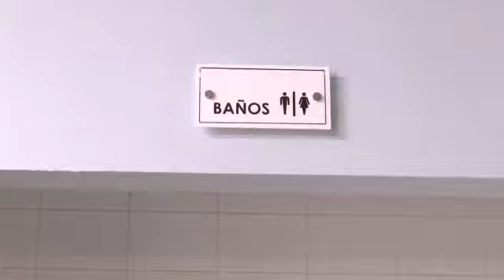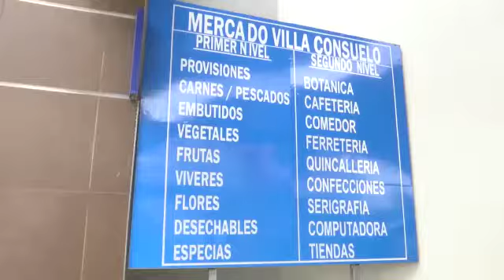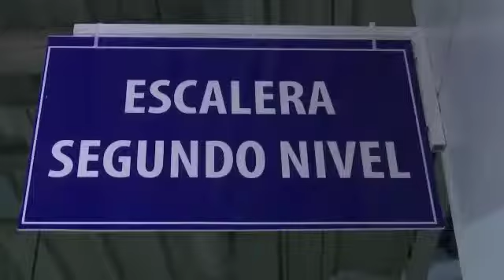Collado entrega remodelación Mercado Villa Consuelo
SANTO DOMINGO.- El alcalde del Distrito Nacional David Collado inauguró una amplia remodelación del mercado de Villa Consuelo, que los mercaderes, visitantes y vecinos de la zona habían reclamado durante años.

Los trabajos de recuperación de la importante plaza minorista incluyó la instalación de 71 luminarias y 17 paneles led en el primer nivel donde operan las áreas de víveres, flores, vegetales y otros alimentos, así como en los distintos pasillos de acceso, así como 66 luminarias y 12 paneles led en el 2do nivel. 14 se colocaron el parqueo y 18 en el sótano.

Además, se suministró e instaló porcelanato en la fachada Este y Norte, se colocaron louvers metálicos y se remozaron nuevas planchas de techo en aluzinc.

El cabildo también suministró e instaló planchas onduladas de techo en policarbonato color blanco y tres abanicos tipo helicóptero de 12 pies de diámetro. Se remodelaron por igual los baños, que incluyen los aparatos sanitarios, puertas, plafones, divisiones, accesorios e iluminación.

Por otro lado se realizó el revestimiento en cerámica de 43 módulos para los mercaderes del primer nivel, los plafones interiores en sheetrock y las columnas exteriores en densglass.

La remodelación también incluyó letreros informativos en acrílico, señalización interior, exterior y pintura en el sótano, verja perimetral, escalera y estructuras metálicas, perímetro exterior y el estacionamiento.

Asimismo, se dió mantenimiento a los ascensores y montacargas, reparación de los motores de las puertas de acceso y la impermeabilización completa de los techos.

El alcalde Collado destacó que la recuperación del mercado de Villa Consuelo es parte del programa de rescate de distintos mercados de la ciudad, que ha incluido a los que operan en el sector de Honduras, Los Guandules, Cristo Rey, y otros.

Dijo que estas son obras que levantan su orgullo como alcalde, porque se trata de invertir en los puntos de abasto de alimento de la población, para que quienes se ganan la vida con el comercio lo hagan de una manera digna y en las condiciones de salubridad necesarias.

El alcalde de la Capital destacó que no es haciendo magias que todas estas inversiones se han hecho posibles en los cementerios, parques, bacheos de calles, reparación de aceras y contenes, imbornales y otros; sino mediante una seria administración de los recursos.

Amplió que gracias a esta misma responsabilidad en la inversión de los recursos es que todos los barrios de la Capital se han beneficiado del Presupuesto Participativo.

Collado proclamó que esta mesura en la inversión de los recursos seguirá en el cabildo del Distrito Nacional hasta el último minuto en que el mismo se encuentre al frente.

El alcalde de la Capital manifestó que su objetivo con estos trabajos en los mercados es convertir a Santo Domingo en una ciudad de oportunidades para los comerciantes y jóvenes, y las propias personas que visitan estos mercados en busca de sus alimentos.

Dijo que se hace un imperativo unificar esfuerzos a favor de Villa Consuelo, pero recordó que existe un compromiso de la comunidad, y de los comerciantes de liberar espacios públicos como son aceras y contenes.

Al dirigir las  palabras de gratitud por estas obras, el presidente de la Asociación de Comerciantes del Mercado, Lorenzo Vázquez observó que el alcalde Collado se ha convertido en un aliado del comercio de Villa Consuelo, y del sector en su conjunto, porque desde su ascenso al cargo se ha mantenido atento al mismo.

Vázquez manifestó que esto obliga a los comerciantes y residentes de Villa Consuelo a convertirse en defensores “contundentes” de estas obras, en el mercado y en toda la barriada.

Mientras, que el presidente de la Asociación de Importadores de Villa Consuelo, Mario Chabebe observó que las obras entregadas por el alcalde Collado evidencian su preocupación por la seguridad y calidad de los alimentos que consume la población.

Mientras, que la Unión de Juntas de Vecinos del sector de Villa Consuelo entregó una placa de reconocimiento al alcalde Collado, en gratitud por las distintas obras levantadas en el sector, y la preocupación que ha mostrado por mejorar esta importante barriada de la Capital.